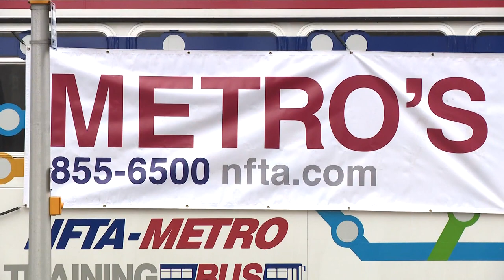NFTA Hosts Open House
The N-F-T-A says... it offers a guaranteed 40-hour work week... competitive benefits... and lots of opportunities for growth.